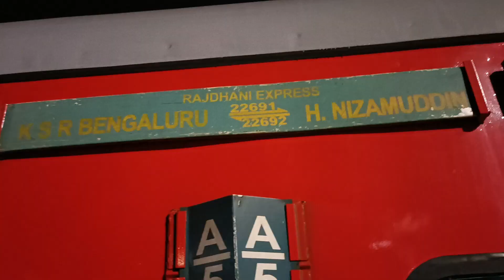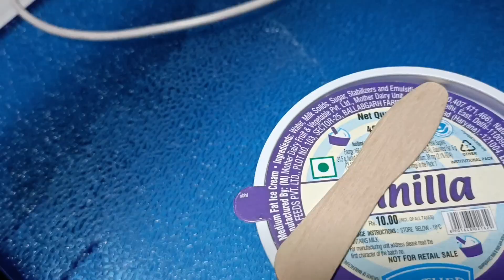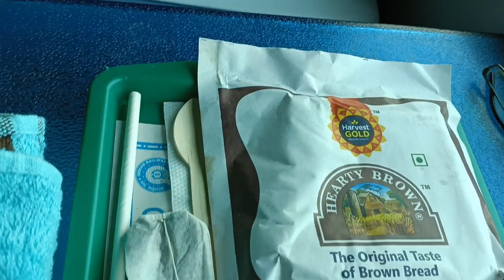How was our Rajdhani Train journey Experience & 32 hours long journey| H.Nizamuddin to KSR Bangalore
how did we survive 32 hours in superfast express Rajdhani Express Train Journey from Delhi to Bangalore, Long Train Journey
our full journey experience vlog in an Indian train

Train Details
H Nizamuddin To Ksr Bengaluru
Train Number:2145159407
Departure Time :  19:50 (7:50 pm )
Arrival Time : 5:20 Am
Stops: 15
1 H Nizamuddin
2.Agra cantt
3. Gwalior
4.v Lakshmibai jhs
5. Bhopal Jn
6 Itarasi jn
7. Nagpur
8.Balharshah
9. kazipet in
10. Secunderabad jn
11. Seram
12. Raichur
13.Guntakal in
14. Sai p nilayam
15. Ksr Bengaluru.

Tain Ticket price
2nd AC : 3500 Rs Per person (Dynamic Pricing).

Food was average nothing special to say .

Hope you guys Liked our video
for more information coment down below